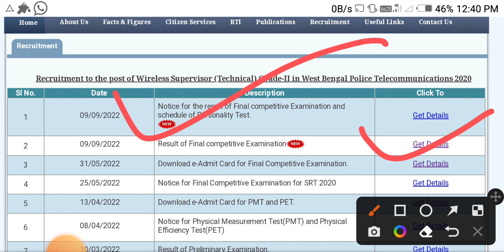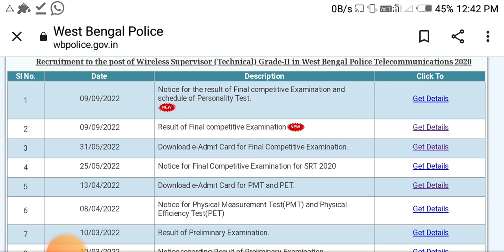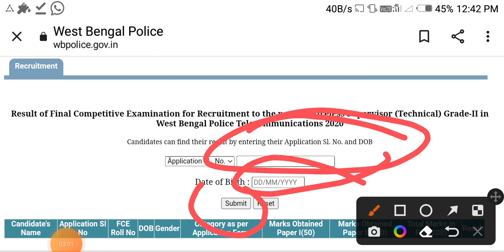wbp final result out | wbp new update 2022 | wbp latest news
wbp
wbp final cut off 2022
wbp constable final cut off 2022
wbp cut off 2022
wbp final cut off
wbp result date
wbp final merit list
wbp new vacancy 2022
wbp constable final cut off
wbp final result 2022
wbp new vacancy
wbp latest update
wbp resul 2022
wbp
wbp result date
wbp constable main exam safe score 2022
wbp constable 2022 safe score
wbp constable 2022 final exam safe score
final cutoff wbp constable 2022
wbp constable interview result date
wbp constable final result date update
wbp constable result
wbp final result
wbp constable final merit list cutoff 2022
cut off
constable final result 2022
wbp constable final merit list
wbp final merit list cut off
wbp final merit cut off 2022
cut off wbp constable 2022
wbp new vacancy update 2022
wbp constable final merit list cut off
west bengal police constable final result date
wbp mains cut off
wbp
wbp result date
wbp constable result 2022
wbp result
wbp constable cut off
maa online point
wbp interview
wbp constable result date
wbp mains cut off 2022
west bengal police
wbp final result date
wbp constable cut off 2022
wbp constable 2022 final cut off
new vacancy
wbp final cut off 2020
wbp final merit list 2022
wbp new vacancy
wbp constable main exam cut off 2022
wbp new recruitment 2022
excise constable joining date
wbp excise constable medical and joining date update
wbp cut off
wb excise constable joining date
wbp final result
wbp constable final cutoff 2022
wbp constable result date 2022
wbp constable 2022 final result date
wbp constable 2022 result date
wbp constable main exam
wbp constable final exam
wbp result 2022
wbp interview result date 2022
wbp constable and lady constable final cut off 2022
wbp final resutl
wbp constable new recruitment vacancy 2022
kp constable preliminaries exam date